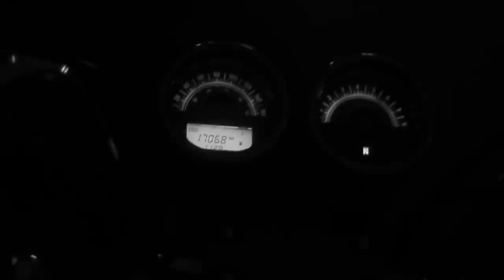Trance | Unplugged Films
POEM

Trance
The night was freezing cold,
I bolted my door and left.
Left, in search of answers,
Left, to seek revenge.
Vengeance consumed me for years,
I've done enough fighting my fears.
So I left to kill someone,
Who took away something and gave me something.
He took away my family,
And gave me a reason to live.
Now I see the funny side,
The reason is going to get him killed.
I went straight inside the house,
There he ran like a mouse, afraid.
I placed the gun barrel between his eyes,
He begged for mercy like a bitch.
One shot, two shot, he was dead,
Blood seeped out from his head.
I found myself in the middle of nowhere,
A house that I hadn't seen anywhere.
There lies a man sprawled on the floor,
Long gone.
I was covered with blood all over,
The clock was ticking, half past twelve.
I had a revolver in my hand,
Without any bullets left.
WHY DID I KILL HIM?

Director - Bharath
Cinematography - Pranav Konvicted
Editing - Karthic rathinam
Cast

Yeshwanth Ragavendra
Nishang Narayan